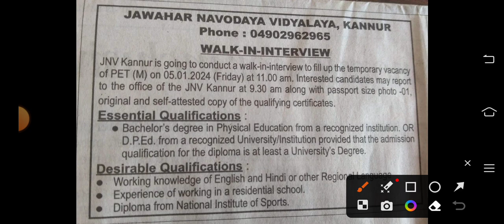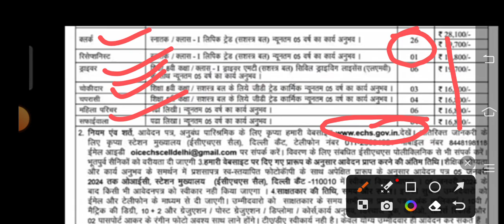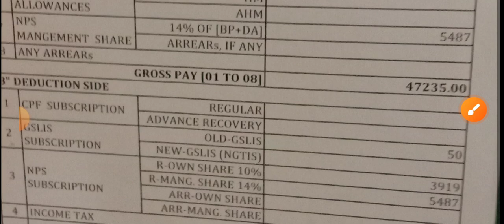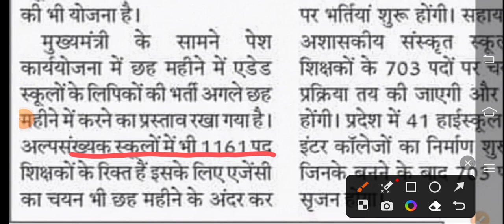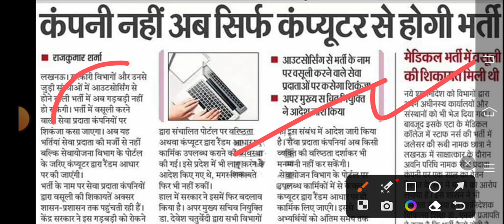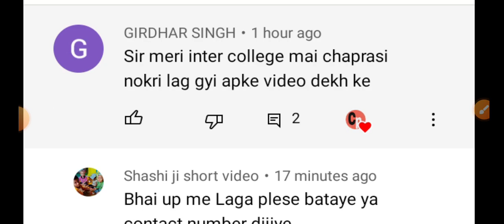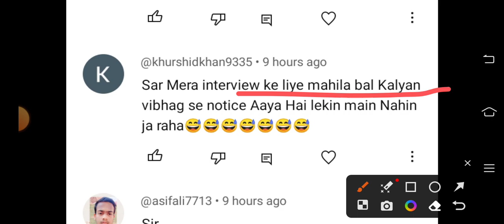राजकीय इण्टर कॉलेज में चपरासी भर्ती का काम चालू | माध्यमिक स्कूलों में नई 3089 लिपिक भर्ती जल्द